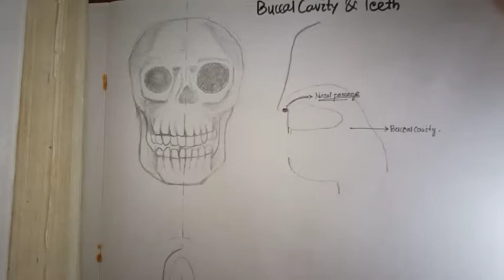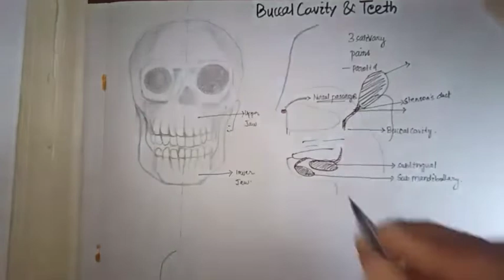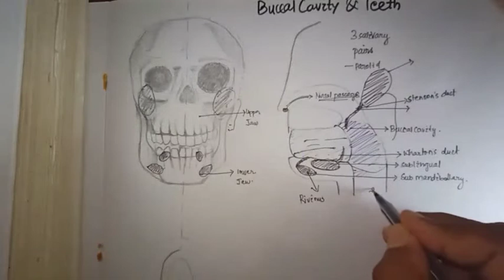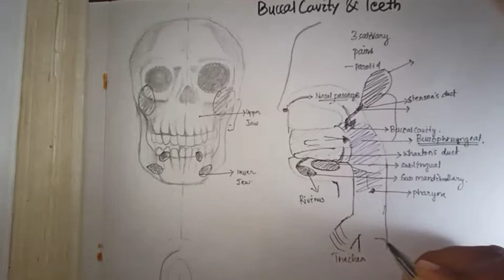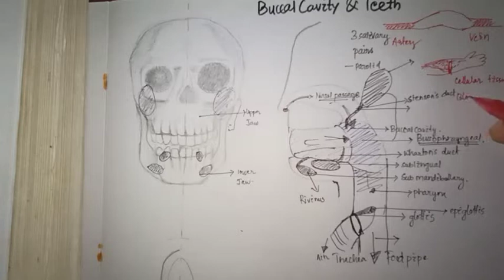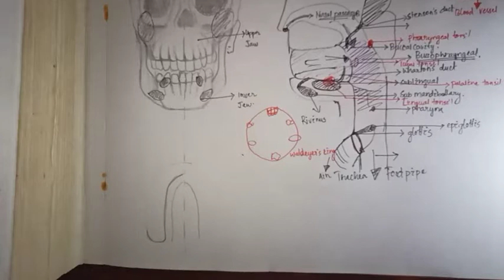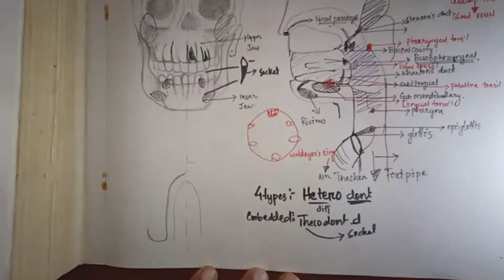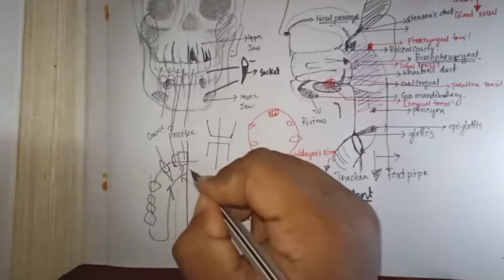Digestive system- Buccal Cavity, Dental formula, class-10, 11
Salivary glands, dental formula, buccopharyngeal cavity ,tonsils described clearly. Part 2 coming for structure of tongue and tooth.